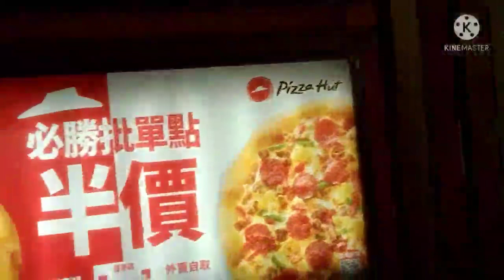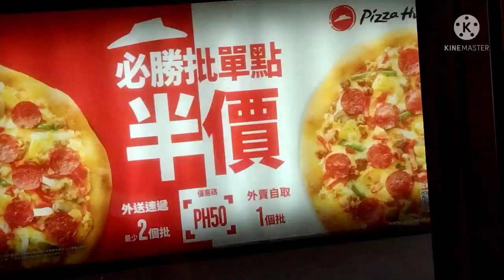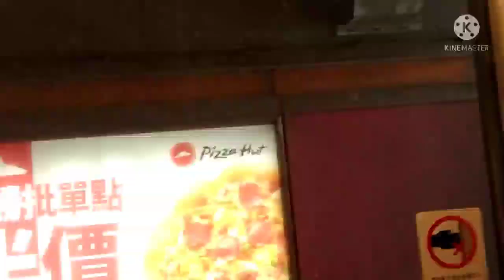MTR laiking to Hongkong island